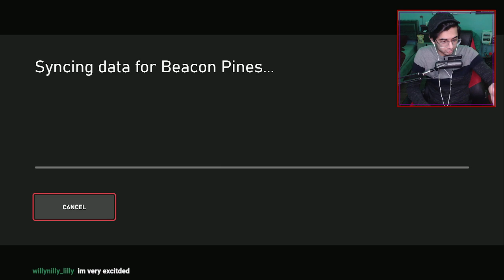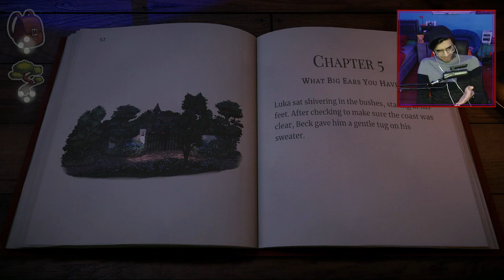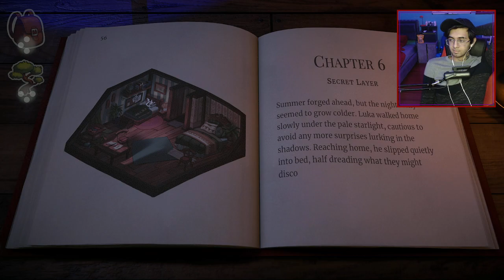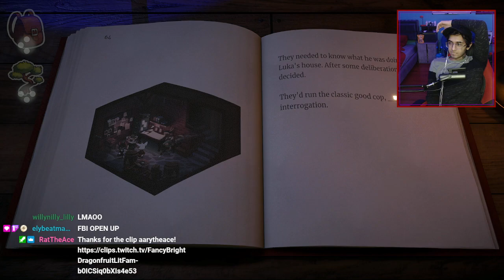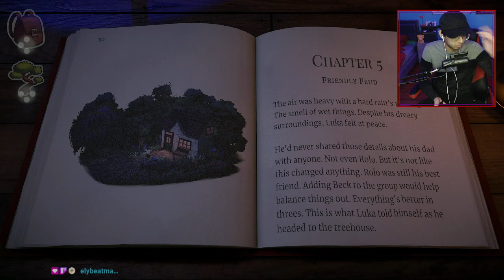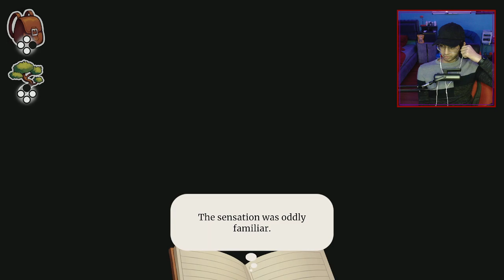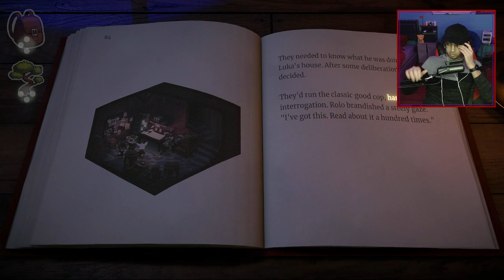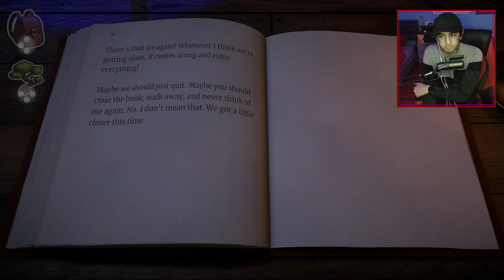Upping The Creepy Factor - Beacon Pines (Part 2)